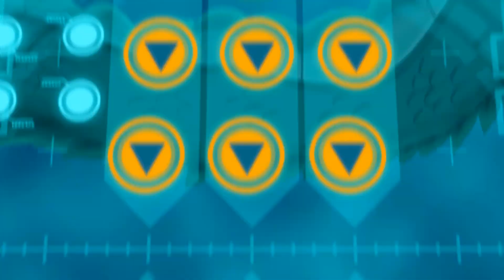Let's Play Dragonball Xenoverse 2 (German) Part 231 - Finale?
Erneut ist die Zeit in Gefahr, doch wir werden Alles geben die Zeit wieder in die richtigen Bahnen zu lenken

Mit:
Wolf130

Tumbnail:
Wolf130
Lets Play Dragonball Xenoverse 2 von WolfBiteLP

Das ganze Let's Play sehen:
goo.gl/wqdfyv